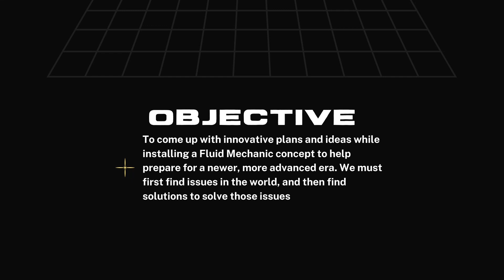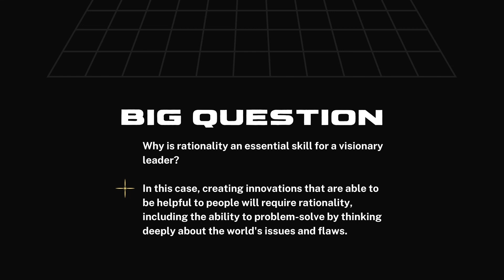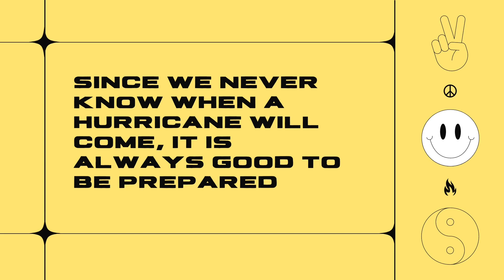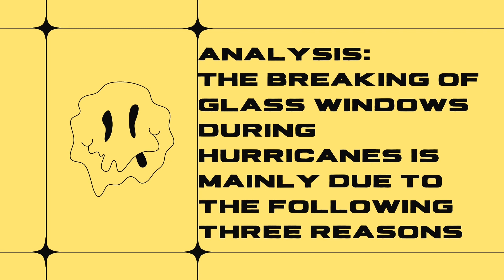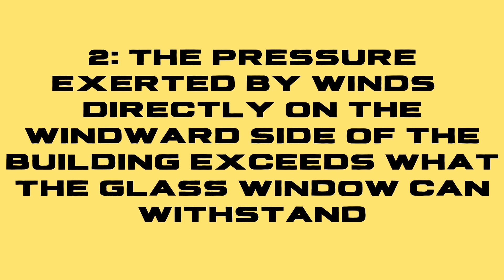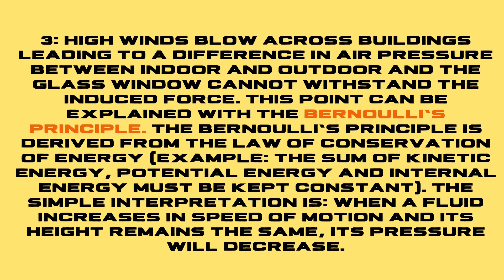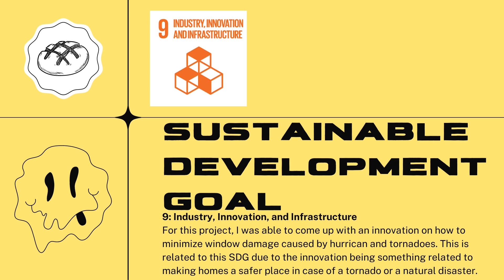Minimizing Window Glass Breakage During a Hurricane (Teresa)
For this project, we must create an innovation or come up with an idea to solve an issue in daily life while applying fluid mechanics.

The main idea of this project is for us being prepared to enter the new era after a global virus pandemic. With Physics, we would be able to transform and re-shape the world into a place where humans can live in peace with new innovations and ideas that allow us to be more comfortable and free. I applied two LO's; expert thinking and creativity and innovation.

In this video, I came up with a solution and analysis to window breakage during a hurricane.

Title : Minimizing Window Glass Breakage During a Hurricane
Name, Grade-Advisory : Teresa M., 11J
Class and Period : Physics 1, Period 4
School : Highscope Indonesia
Physics Topic : Fluid Mechanics
Physics Outcome : 6
Edited With : IMovie
Music Background Credit : Evergreen - Morgan Kribby